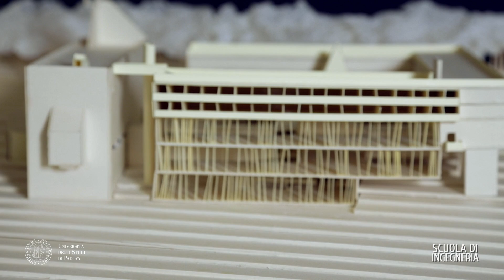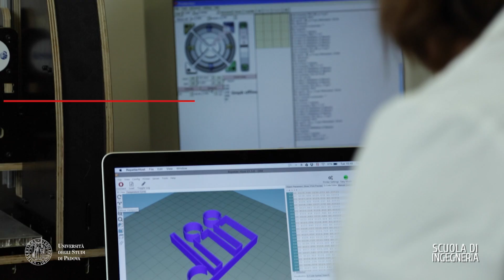La Scuola di Ingegneria all'Università di Padova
Lungargine del Piovego, 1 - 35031 - Padova